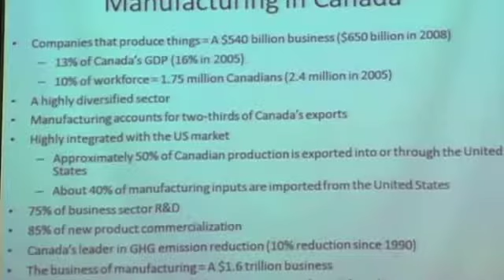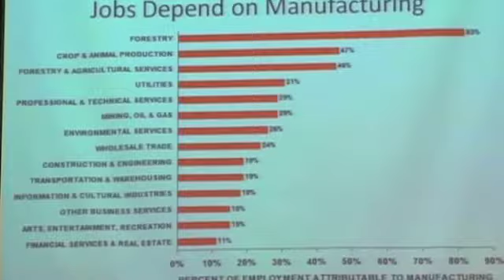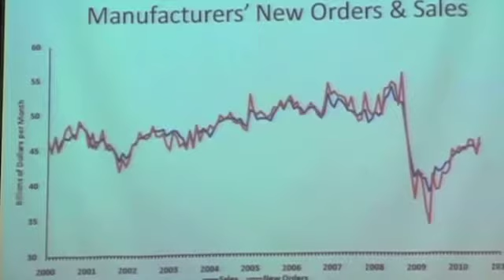Jayson Myers part 1 of 2 (DEPC 2010)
Jayson Myers - President, Canadian Manufacturers & Exporters (CME)
speaking at the 2010 Durham Economic Prosperity Conference